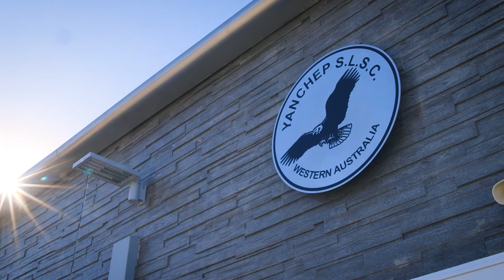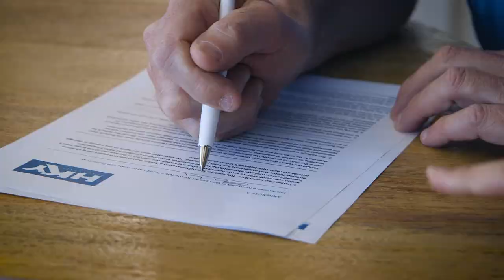Crib Creative presents Jayne Mitchell Agent Profile